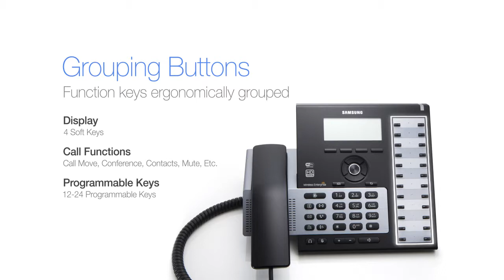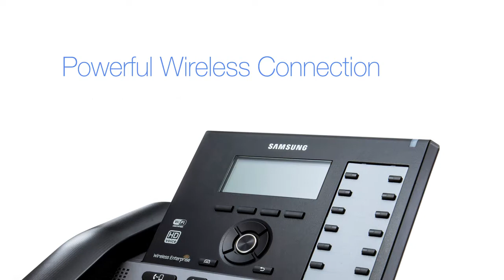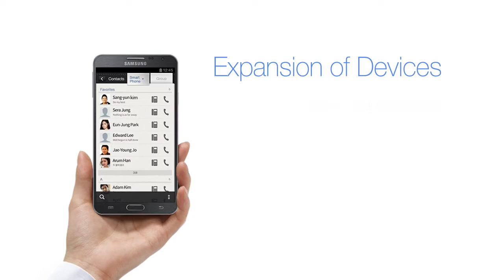IP Deskphone SMT i6000 Series EN